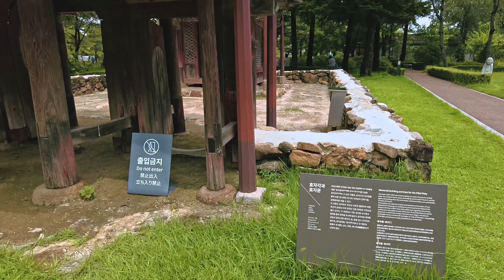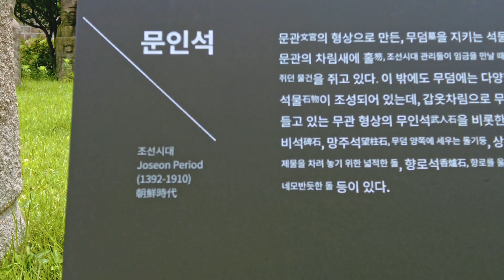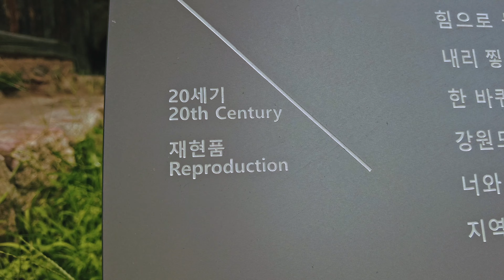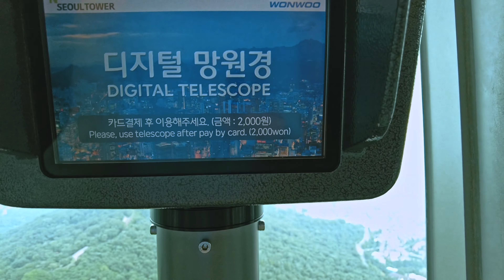⁴ᴷ🇰🇷 Ancient Gyeongbokgung Palace | Walking tour | Seoul, South Korea | Ambience sound 4K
After thoroughly enjoying our leisurely walk through the charming Bukchon Hanok Village, I figured I had pretty much seen it all.
But, just a quick 10-minute walk away, we stumbled upon the ancient yet beautifully restored Gyeongbokgung Palace. It totally blew us away: the unconventional roof designs, the vibrant yet elegantly understated colors adorning the inner vaults, and the sheer opulence of the throne hall, without all the excessive gold detailing you might find in European palaces. All of this against a backdrop of lush mountains, parks, and the soothing chorus of cicadas.

Later that same day, we hit up the pinnacle of Seoul - the N Seoul Tower. Regrettably, my camera's memory had its limits, allowing me to capture just the panoramic viewpoint from the tower's top.
But still, I'm super excited to share these jaw-dropping moments with you all!

If you enjoy the content, please hit the "like" button, as it helps YouTube recommend this video to more viewers.